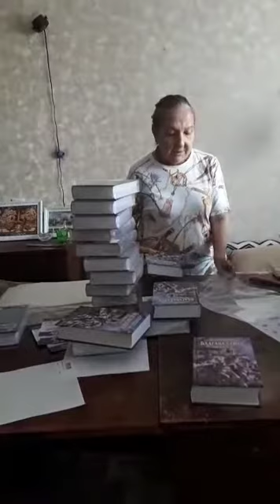Помогите упаковать книги Шрилы Прабхупады! Интернет санкиртана нуждается в вашей помощи!